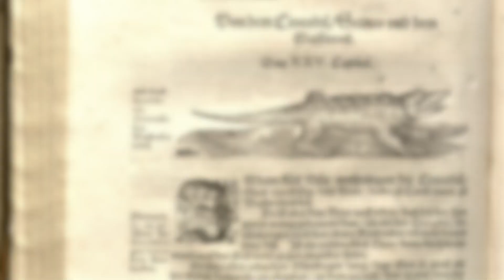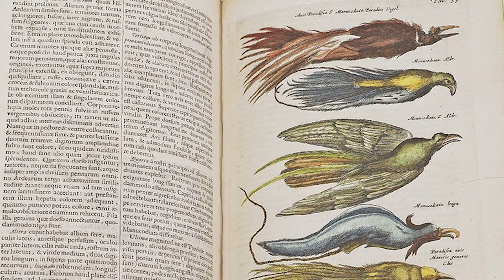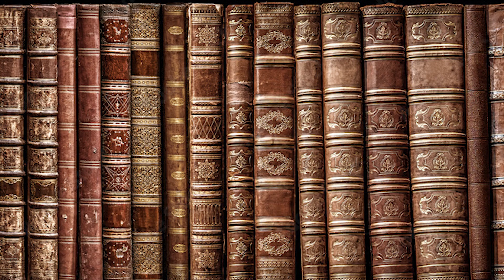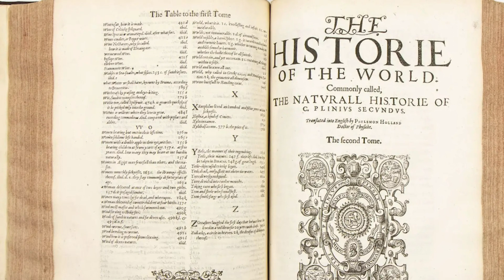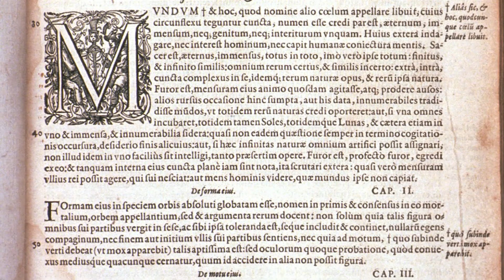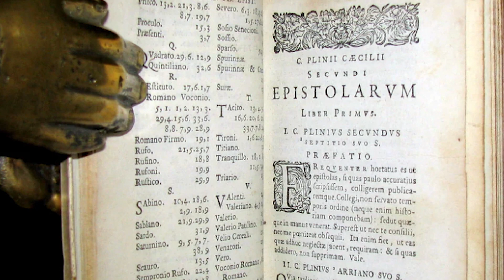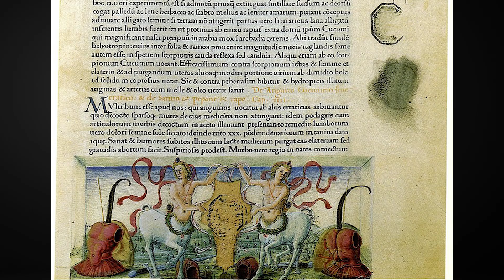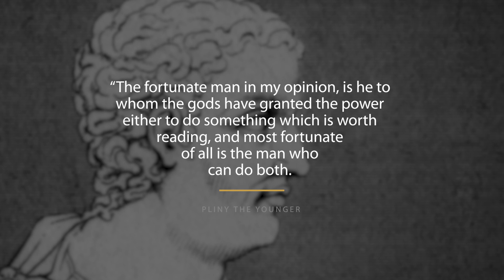The Book that Attempted to Contain All the Knowledge in the world | Naturalis Historia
The Encyclopedia was seemingly an inevitability. With the advent of the written word and the expanse of humanity’s knowledge surpassing what anyone could feasibly remember and pass on to later generations, it only made sense some might recognize the importance of preserving the advancements that had been made in science, technology, agriculture and politics among others. So it’s not surprising that the idea of the encyclopedia was created multiple times across civilizations and centuries. The first of which was in history was the Historia Naturalis created by Pliny the Elder of Rome. The book, which its latin name is literally translated as Natural History is somewhat controversially known as the first encyclopedia, because of its inclusion of its author’s own opinions, biases, and errors throughout. But it largely was the best collection of ancient knowledge to come out of its time. In fact it’s name, which has been widely translated as Natural History could also be interpreted as the “Research of the Creation” which more aptly depicts Pliny’s goal of exploring every facet of knowledge from the ancient world that he could ascertain best put by his nephew Pliny the Younger as “a learned and comprehensive work as full of variety as nature itself.”